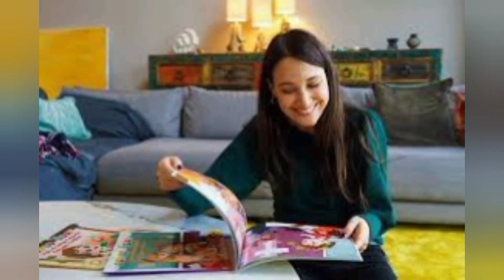Baris Arduc and Elcin Sangu pray for each other in new year 2023 | YMS Creation